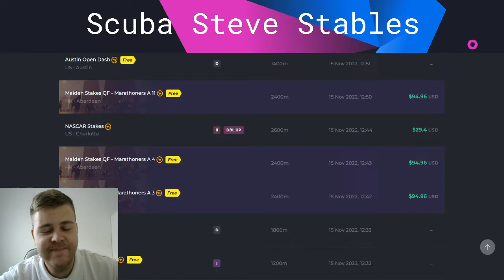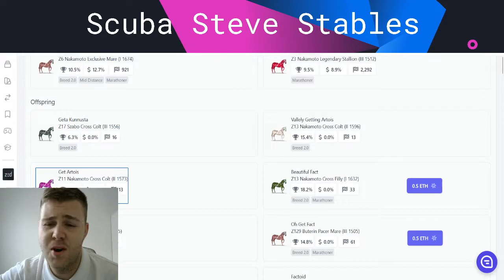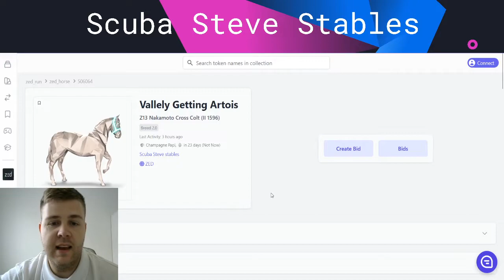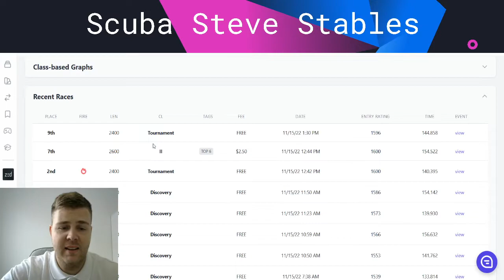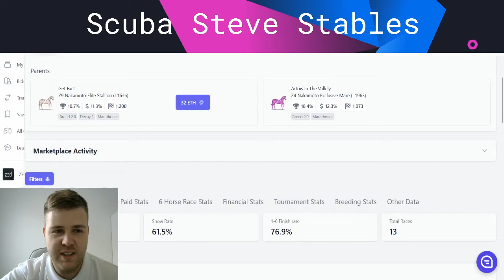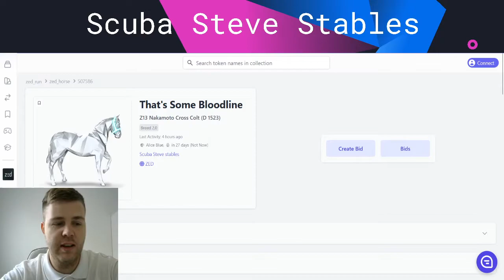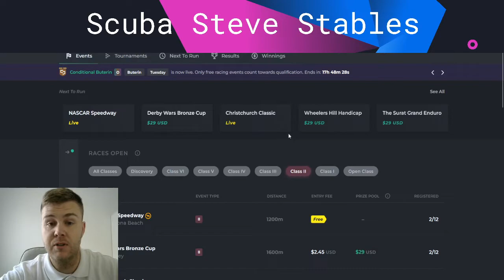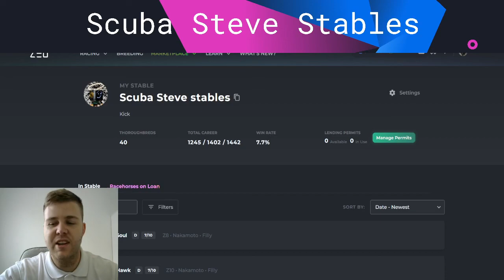Maiden! Where Did I Go Wrong!!! | ZED RUN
Poem for you watchers:

Give me a follow on twitter,
Or Instagram if you like that more :)